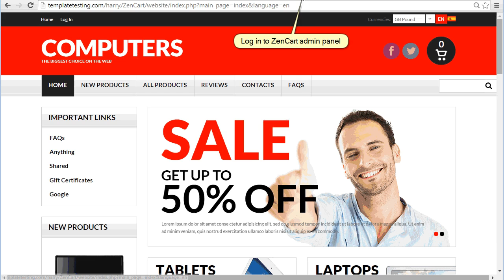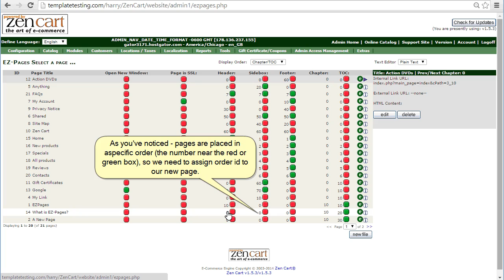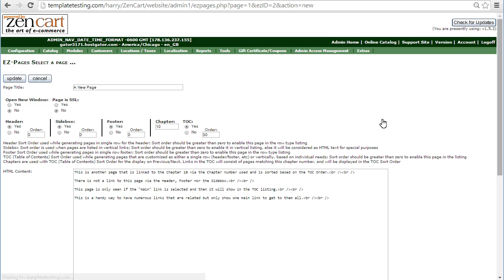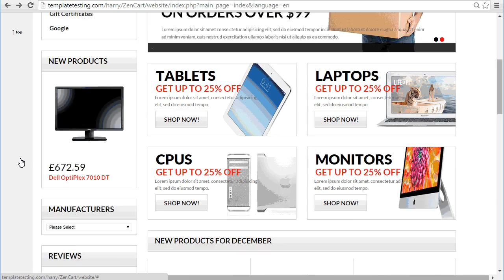ZenCart. How To Manage Main Menu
This tutorial shows how to manage main menu in ZenCart store.